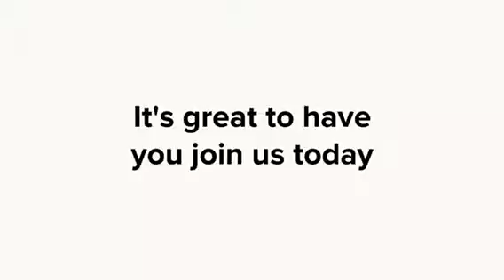Video Updates for Sunday 21 August 2016